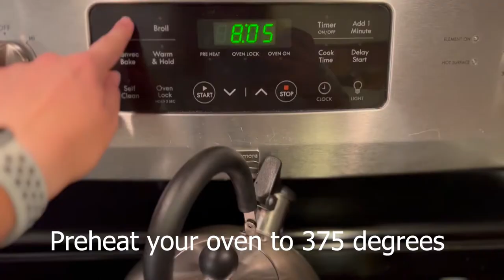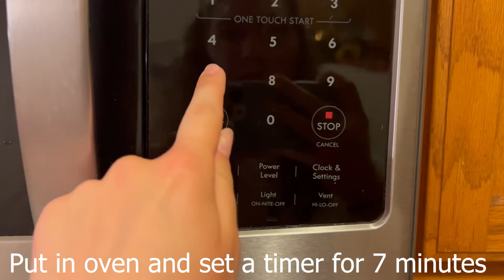How to Make Chocolate Chip Cookies